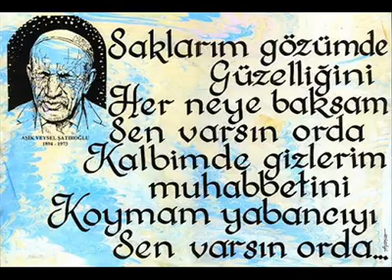Murat Sargın şeytanın atın uzun hava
bağlama.. MUHARREM SARGIN... rahmi ilbey anısına